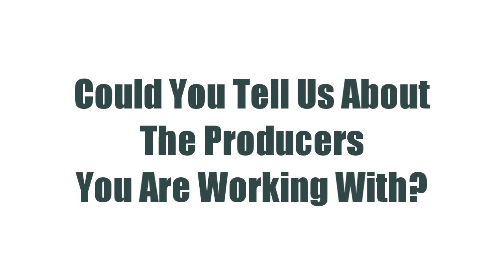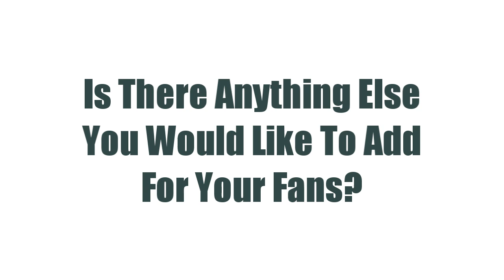Bo Bizzle Exclusive BRINK! TV Interview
"I Want My Streets Back & I'M GON TAKE EM!" are just a few words quoted from this uncut interview with North Memphis Rapper Bo Bizzle aka Stebo.  Watch as Bo Bizzle talks about the misuse of street life in today's music, his NEW Mixtape with DJ Bigga Rankin, his single "Homerun" featuring Zed Zilla, & MORE!!!